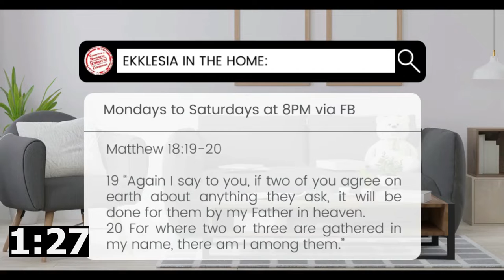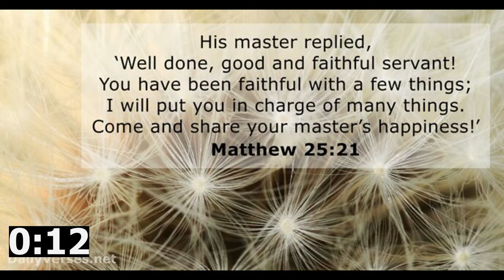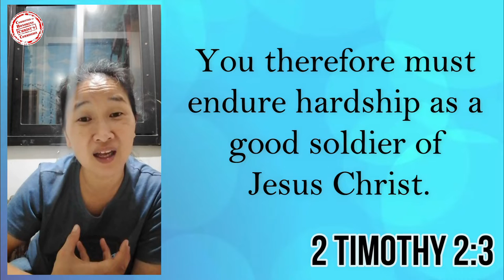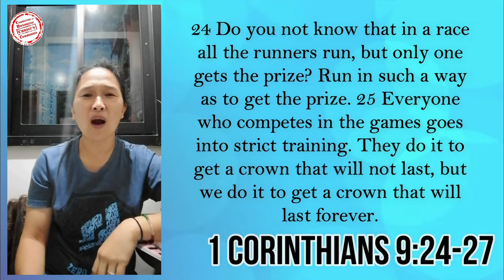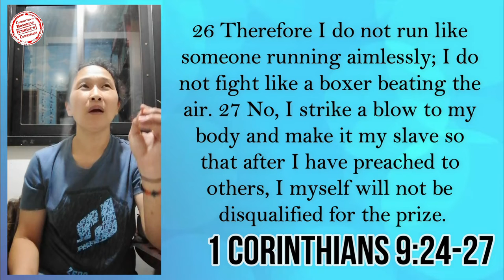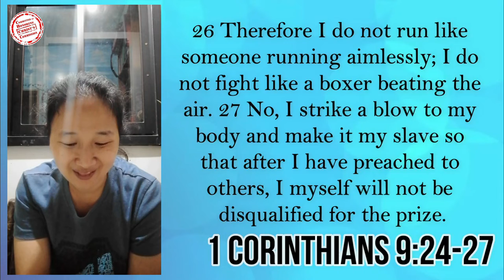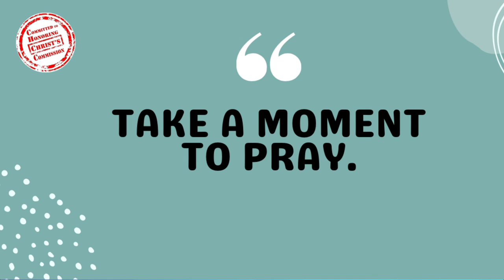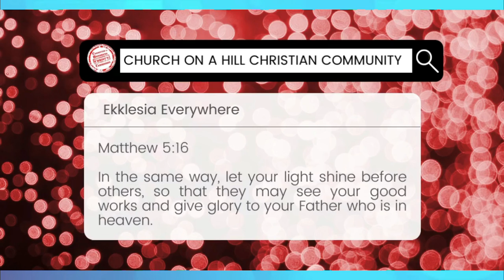04JUL2022 | Contributors to the Cause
Good morning po sa ating lahat! Monday nanaman po!